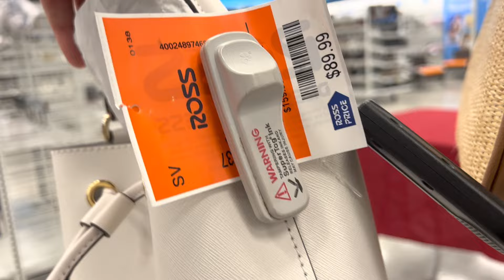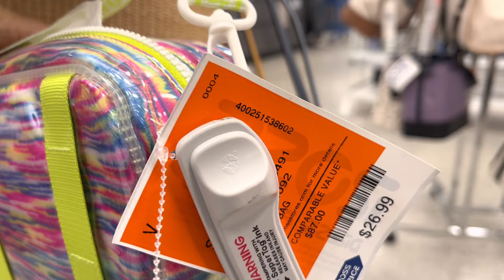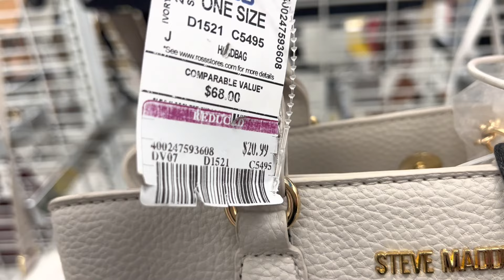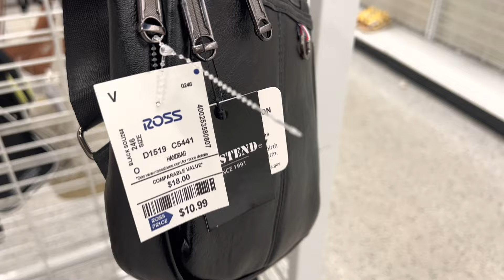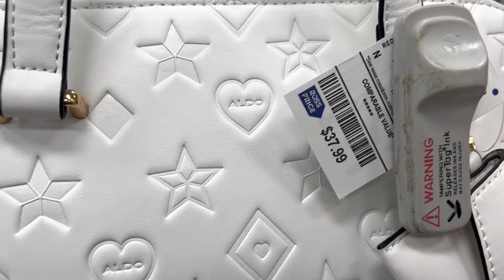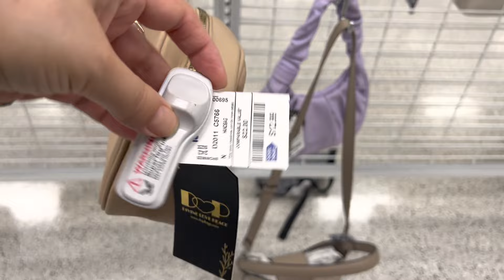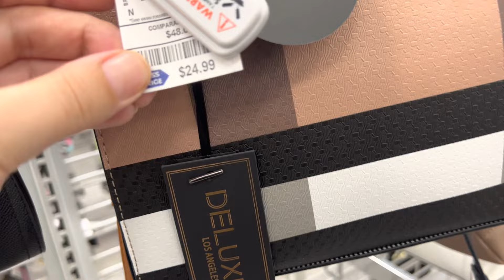ROSS NEW ARRIVALS!! BEAUTIFUL DESIGNER HANDBAGS!! NEW FINDS!! AFFORDABLE HIDDEN GEMS!!